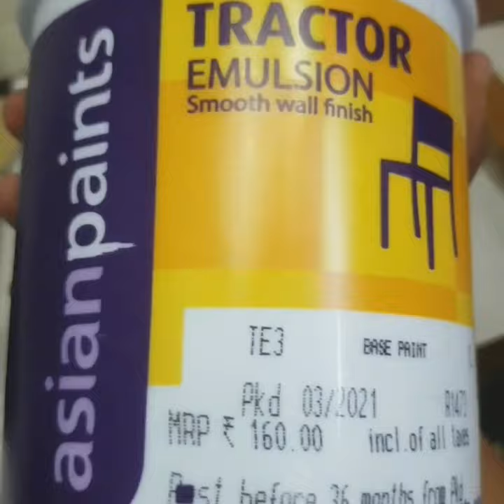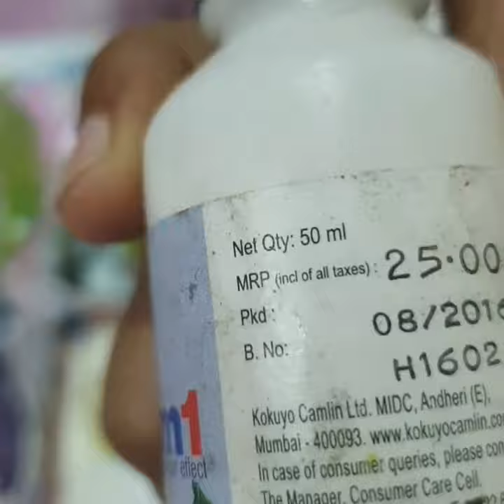classy Wall art DIY only in Rs.500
decor your lovely place/home with me..🤷‍♀️🧚‍♀️
ask me any think about wall art DIY in comments...💬👇👩‍🎨

Materials:🖌🎨
Asian paint 1 leter -160
Acrylic black color( 3 bottle) - 25 (per bottle)
Paint brushes 2- 80
Metallic powder color- 25
Liquid Bottle for color mixing-25
Drawing brushes paket -230
 paint remover paper- 8

if you like this video then click the like button..👍